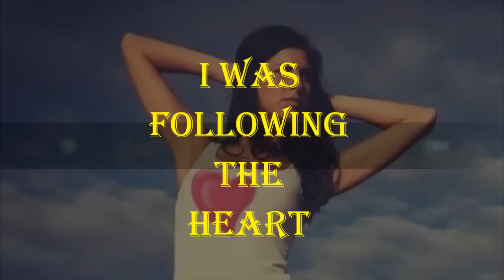I keep finding Heart symbols!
If you wonder, what the sexy girl from Happy video High Tatras was doing whole year... :)